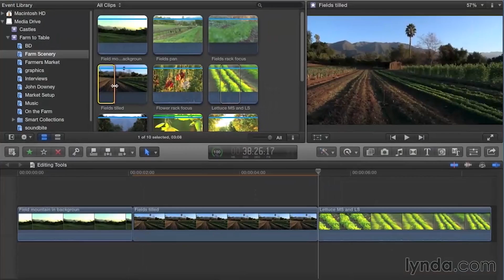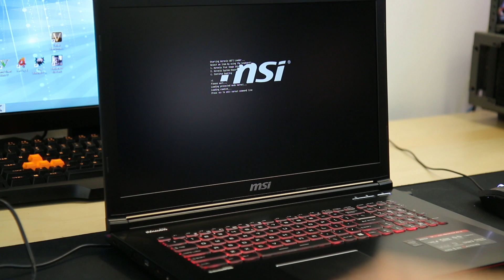How to install SSD in a laptop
About JayzTwoCents